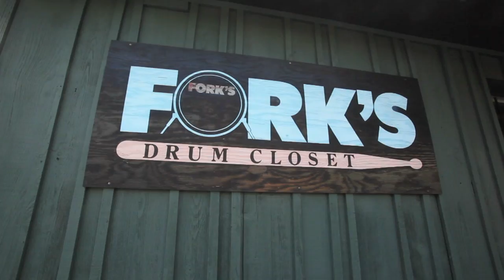Fork's Drum Closet : a walk through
This clip was taken during my recent in-store appearance at Fork's Drum Closet in Nashville. Great shop, fantastic crew. Spot the Dunnett MonoPly kit!